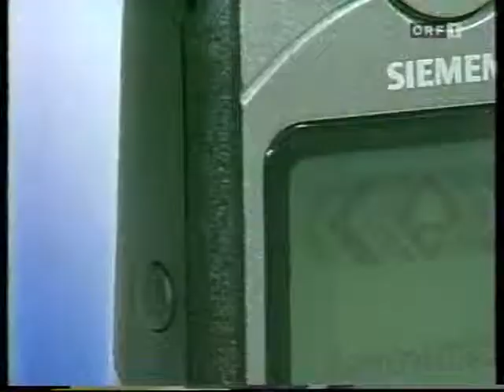Tor des Monats 7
Auswahl ORF
1. Radoslav Gilewicz, FC Tirol
2. Markus Schopp, SK Sturm Graz
3. Jens Dowe, SK Rapid Wien
4. Christoph Lauwers, SV Ried